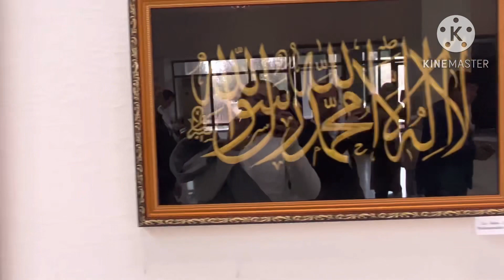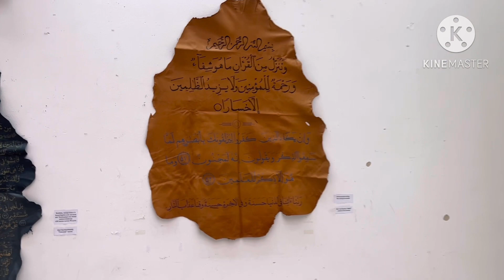Salimjon xattot xati